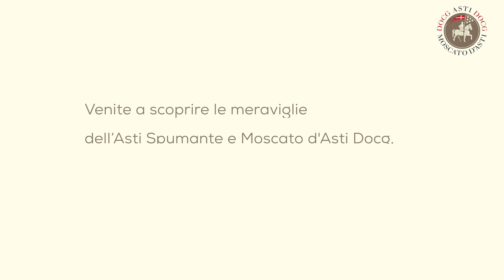Il Dizionario dell'Asti con Chef Alessandro Borghese | Esperienza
Conoscete tutte le parole che sono racchiuse in una bottiglia di Asti Spumante e Moscato d'ASTI Docg?
Chef Alessandro Borghese, nel suo viaggio alla scoperta del dizionario dell'Asti, ci mostra quanto sia importante l’esperienza di tutte le figure professionali che lavorano ogni giorno, con dedizione e passione, per produrre vini di grandissima eccellenza come l’Asti Spumante e il Moscato d’Asti Docg.